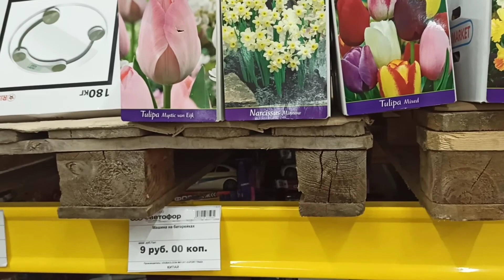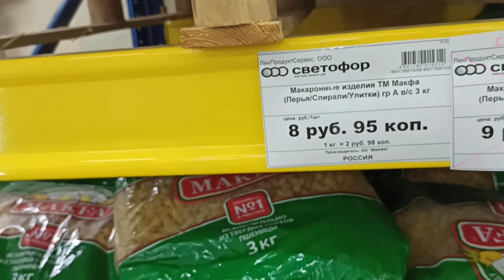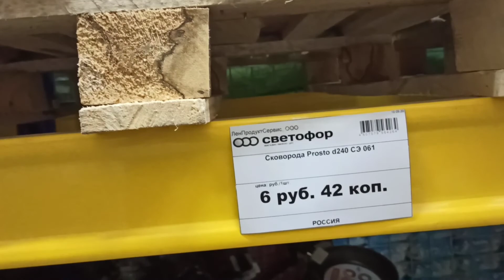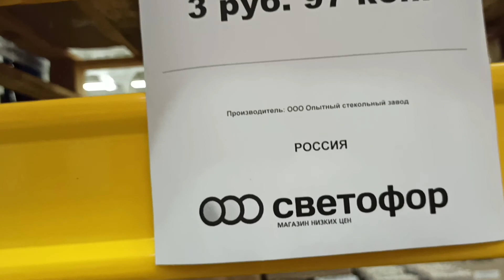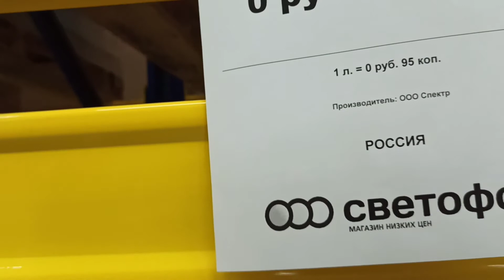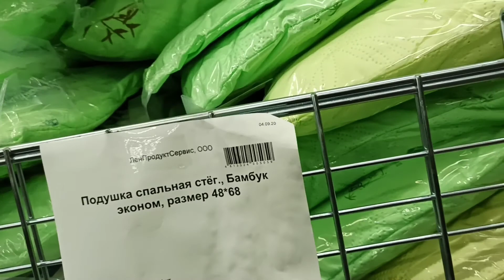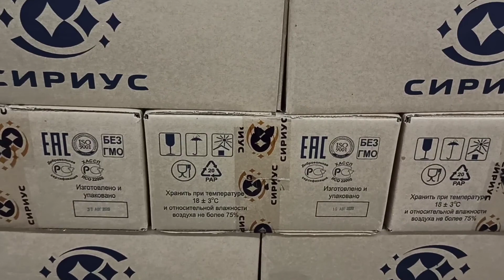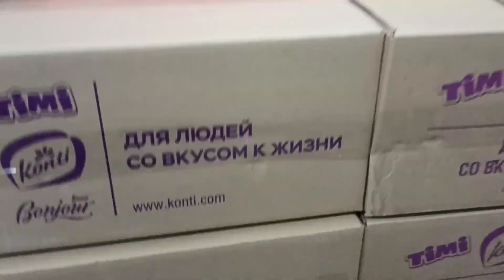Обзор магазина Светофор.Солигорск.